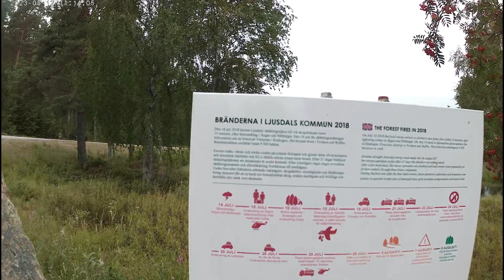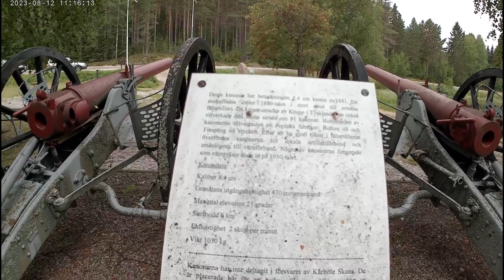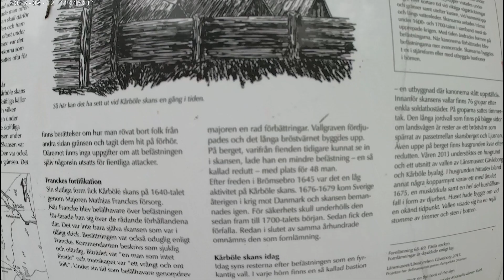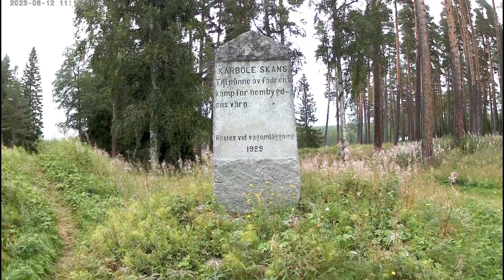Efter Hans oväder. Ljusnan Hälsingland Laforsen Kårböle.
Höga flöden efter Oväder Hans. Även i Hälsingland.